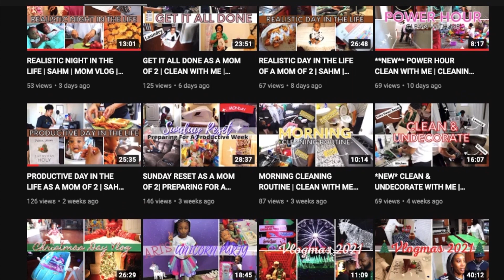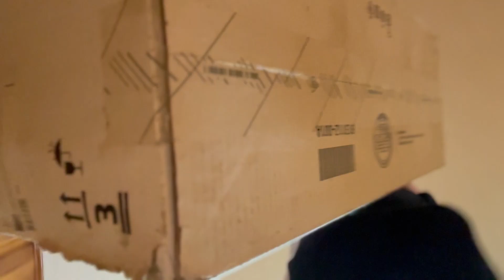EXTREME CLEAN WITH ME | moving edition | The Robinson Home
Go check out Brey's video and her channel! Let her know that I sent you! Also, if you're coming from Brey's channel - hey! I'd love to have you back to see more of my videos!

xoxo, Sierra

Contact Amanda to inquire about the sweet goldendoodle puppies!
LET HER KNOW THAT I SENT YOU!